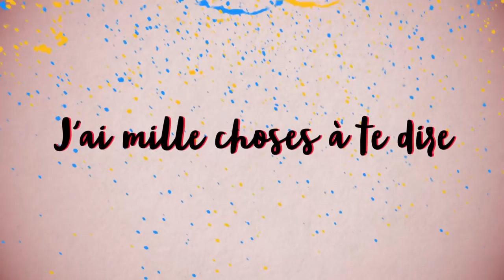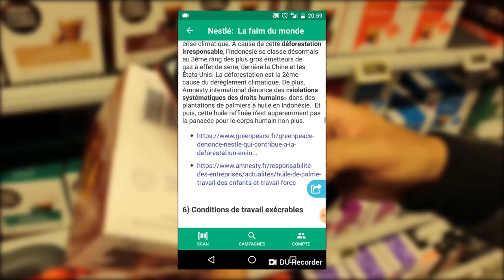BUYCOTT OR NOT ?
⬇ Déroule la description ⬇

Nous vivons une époque extraordinaire, sur une planète qui meurt.
Pouvons-nous vraiment redevenir des citoyens libres en restant pleinement des consommateurs?

A l'occasion de la sortie de la géniale application BUY OR NOT de l'association amie i-Boycott.org, et après avoir reçu Levent Acar le 7 juin dernier pour en parler, c'est à mon tour de la tester en condition réelle.

Mais surtout, et c'est pour cela que tu es ici, pour émettre une réflexion politique large et la plus complète possible sur les limites du boycott souvent vendu (comme d'autres modes de "luttes") comme LA solution pour changer le monde.

Le tout en 5 minutes et avec de la déconne, parce qu'on est sur YouTube bordel.

Bref.
Si tout est lié, alors tout est complémentaire.
Ne le perdons pas de vu.

▇ Télécharge BuyOrNot sur Android et iOS.
Dans la vidéo j'utilise Android sur un FairPhone.

▇ Rejoins mon groupe d'action !
- nous nous réunissons sur la frontière franco-Suisse (à Gaillard, pile entre Annemasse et Genève) chaque mardi soir à 18h30 jusqu'à tard le soir, au café La Savane ;
- nous créons et organisons des actions citoyennes et politiques ensemble !

▇ Trop loin? Ou alors, tu en veux plus?

▇ Aller plus loin :
- Si notre marge d’action se limite à la consommation, le Capital a déjà gagné !

[7461]